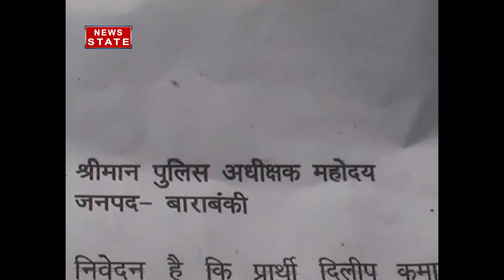Sabse Bdda Mudda: Crime graph in rate in UP increases, opposition attacks govt.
Crime graph rate in Uttar Pradesh is increasing. Government at the time of win promised to low down the crime and also assured strict action to be taken against the criminals. rape charges against BJP MLA Kuldeep Singh has put a question mark on the promises made by the government. Watch 'Sabse Bada Mudda' for the debate.